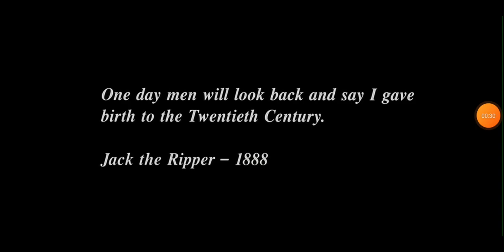20th Century Fox (2001)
From From Hell (2001)